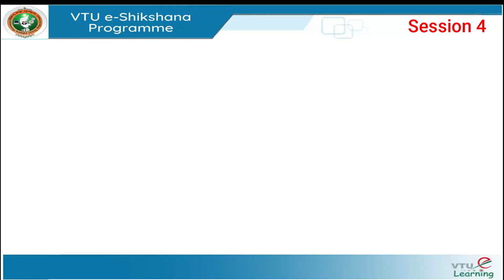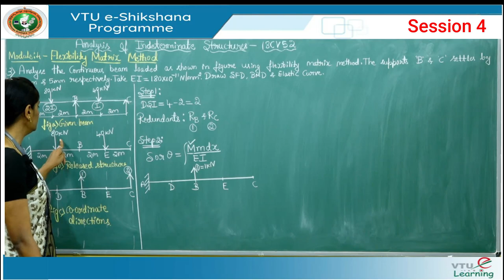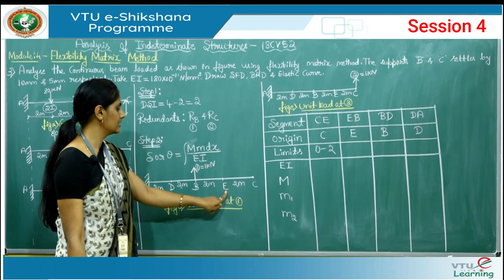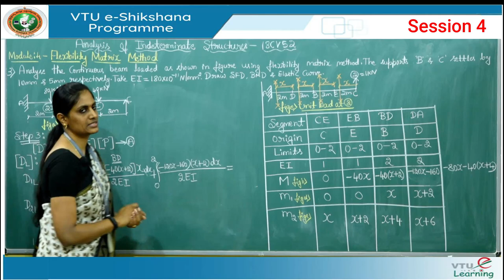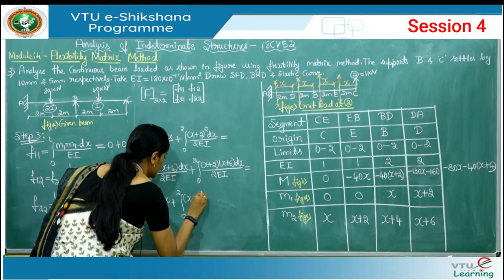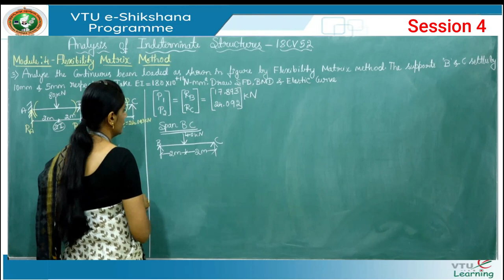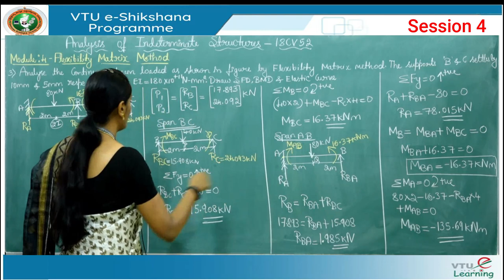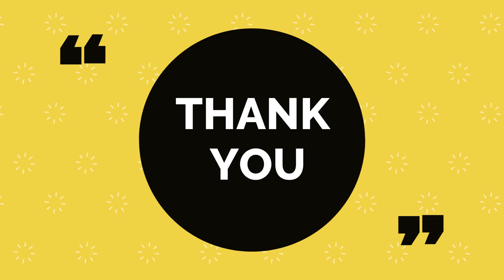Module 04 - Session 04 FEM